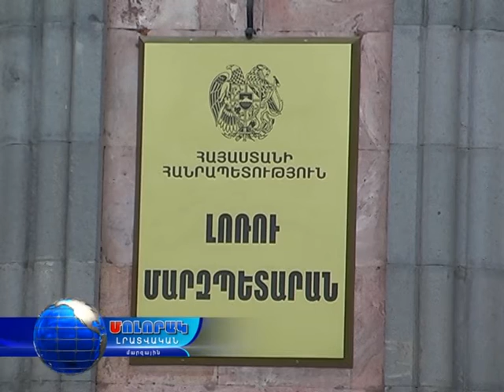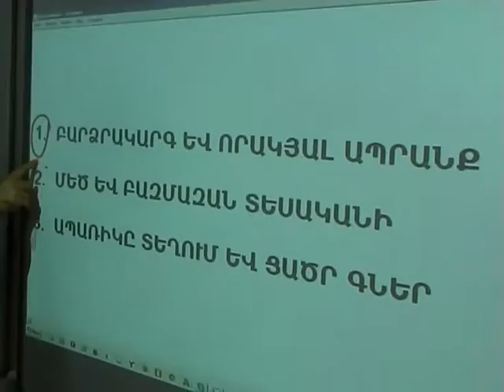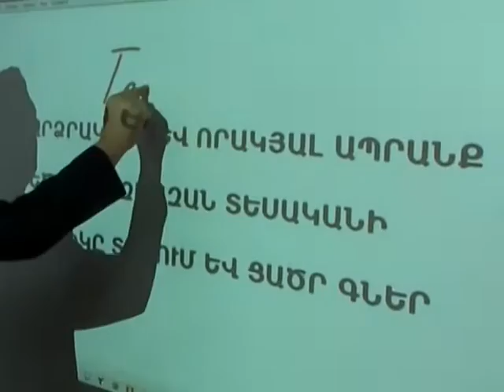Մոլորակ լրատվականի գլխավոր թողարկում 16.10.15